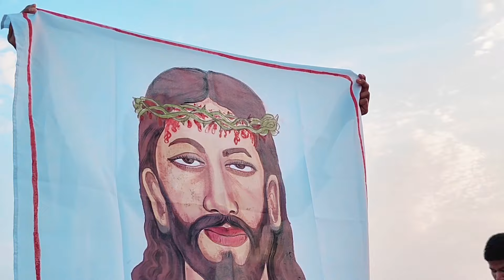WAY OF THE CROSS - A SHORT FILM (क्रूस का रास्ता)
Credits,

Shot/Edit : @akc_films_music
Shot on : OnePlus 11R
Location : Jharkhand, India
District : Simdega
Village : Nanesera, Tangra Toli

Do Likes | Comments | Share & Spread

क्रूस का रास्ता,क्रूस रास्ता,क्रूस रास्ता,क्रूस का रास्ता इन हिंदी,क्रूस का रास्ता हिंदी में,way of the cross in hindi // क्रूस का रास्ता,क्रूस का रास्ता with fr. george mary claret,क्रूस रास्ता ख्रीस्तीय विश्वासियों का अद्भुत संगम है,सिर्फ गाने के साथ क्रूस रास्ता,क्रूस रास्ता गाने के माध्यम से,क्रुस रास्ता कि प्रार्थना कैसे कि जाती है।,यीशु मसीह का दर्द भरा क्रूस भजन,यीशु क्रूस गीत हिंदी,पास्का काल का समय,गुड फ्राइडे का गाना